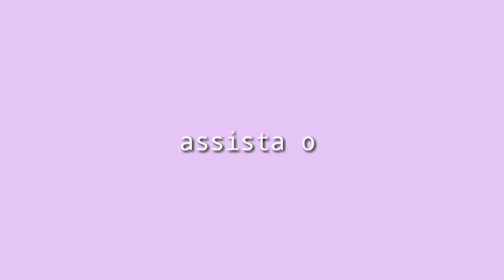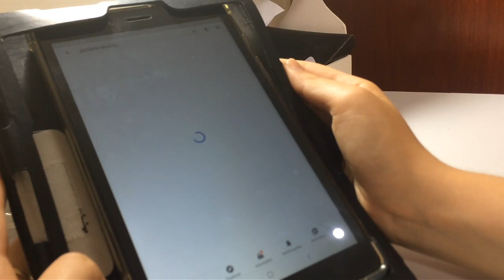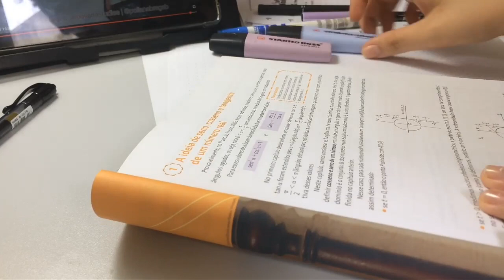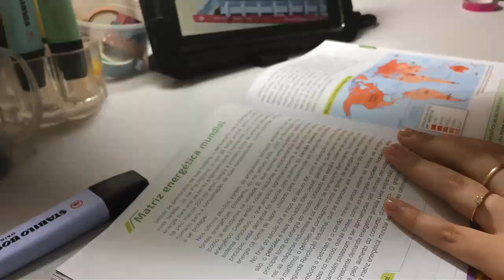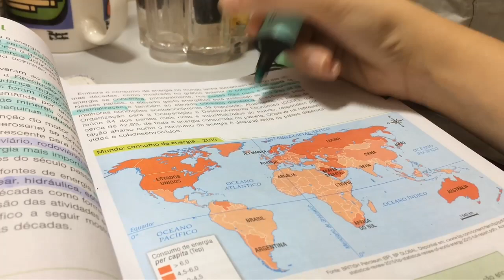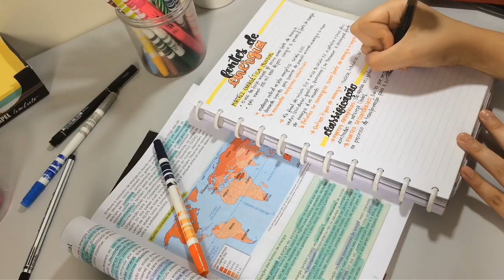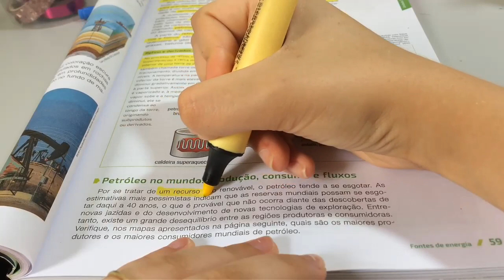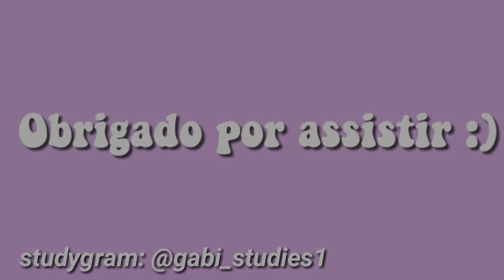study vlog | *Rotina de uma estudante na quarentena* | MEUS ESTUDOS DURANTE 3 DIAS!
Você sabia que eu tenho rotina de estudos? Nesse vídeo vou te mostrar tudo sobre essa rotina em um dos meus dias de estudo, os meus resumos, anotações, exercícios e materiais escolares.

Os estudos são importantes para nossa vida, ele nos faz alcançar grandes metas. E ter uma rotina de estudos é essencial para alcança-las. Eu tenho uma rotina de estudos, que é o que me ajuda cada vez mais me organizar em relação a minha vida estudantil. E nesse vídeo vou te mostrar como é essa minha rotina, onde eu faço resumos, leio, faço exercícios entre outros tipos de métodos de estudos. Espero que gostem :)

SOBRE MEU CANAL:

Oi, sou Gabriella! Meu maior objetivo é através do canal e mostrar um pouco da minha vida, seja rotina do meu dia-a-dia, quanto minha rotina de estudos, trazendo vlogs, dicas, e muitos STUDY VLOGS! Sejam muito bem vindos (as) ao meu canal!

DUVIDAS FREQUENTES:
NOME: Gabriella Negrão de Abreu Nunes
IDADE: 16 anos ( 28/07/2004)
ONDE MORO? Bahia
QUEM EDITA OS VÍDEOS? Eu mesmo rs